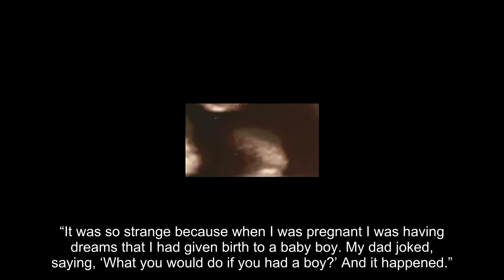Woman shocked to give birth to son when scans said she was expecting daughter